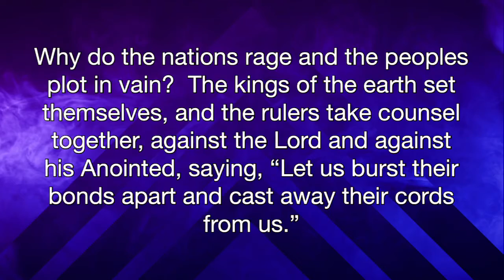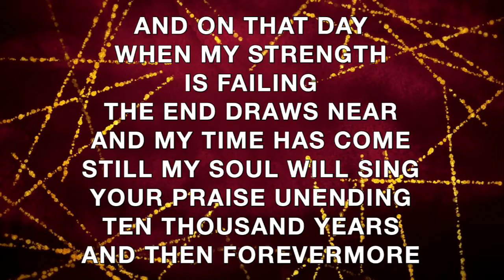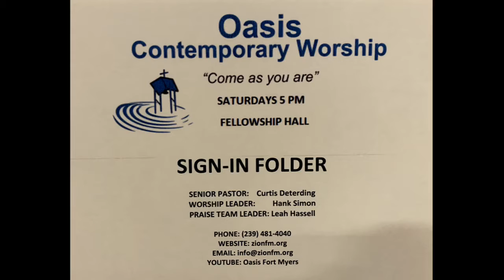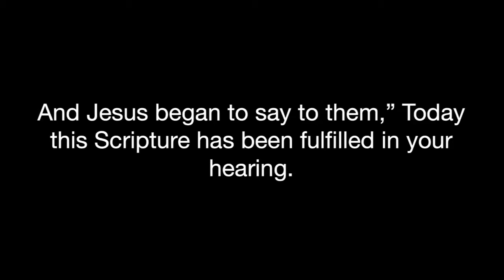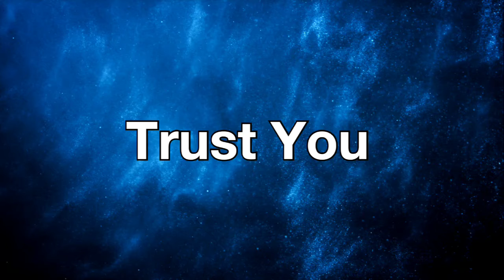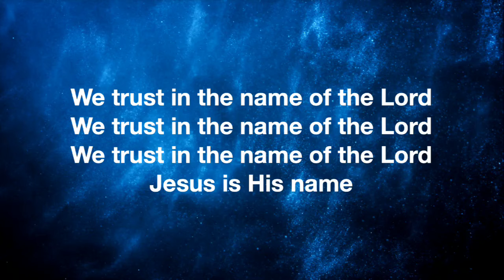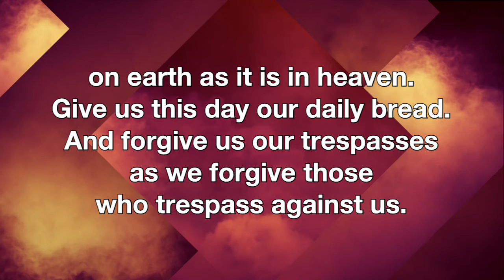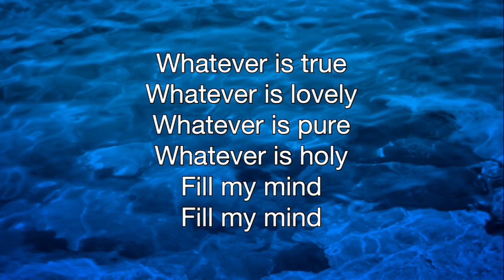Feb 26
I want to believe but:  Is God a killjoy God?